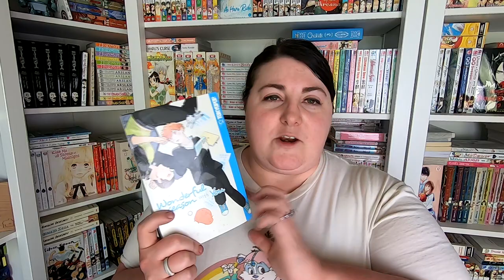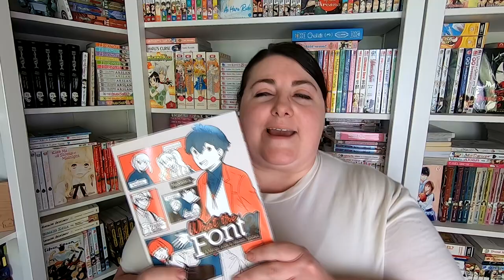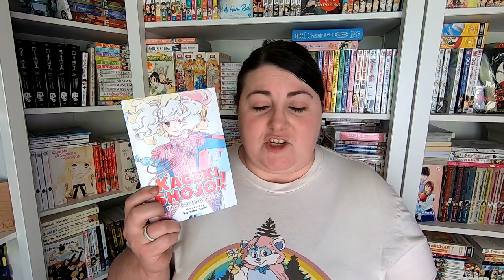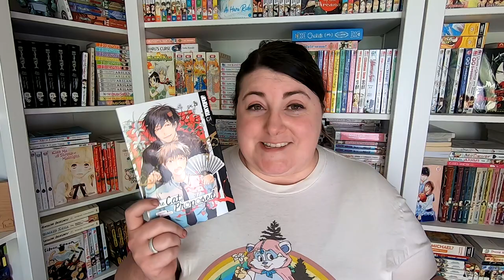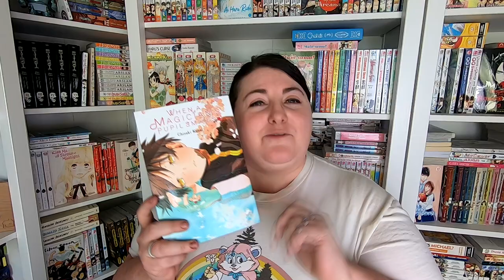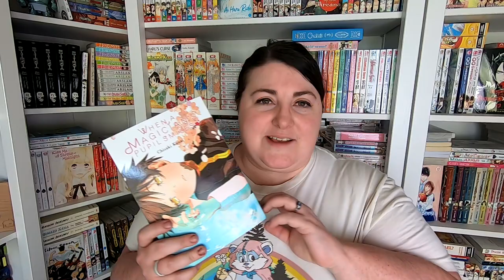ONE VOLUME MANGA SERIES I HAVE READ RECENTLY | KAGEKI SHOUJO, BL, AND MORE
Hi friends!  I recently read a bunch of one volume series!  I wanted to talk with you about them, so here it is!  I hope you enjoy my thoughts on them!

Titles mentioned:
This Wonderful Season With You
What the Font?
Kageki Shojo
The Cat Proposed
When a Magician's Pupil Smiles